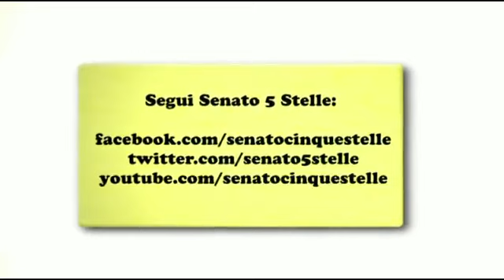M5S: Non siamo qui per farci prendere in giro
Continua la vergognosa prassi dei partiti di votare anche al posto degli assenti dall'aula che così facendo, oltre ad alterare il voto, percepiscono pure il gettone di presenza.